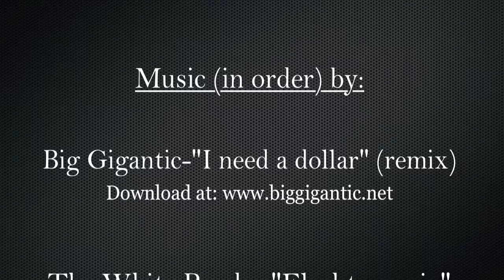Elmira College Student Video Blog #3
This week, check out some footage from the Encore performance of Tango Inferno, an Argentinean dance group, and a tour of a room in Meier Hall, the newest dorm on campus.